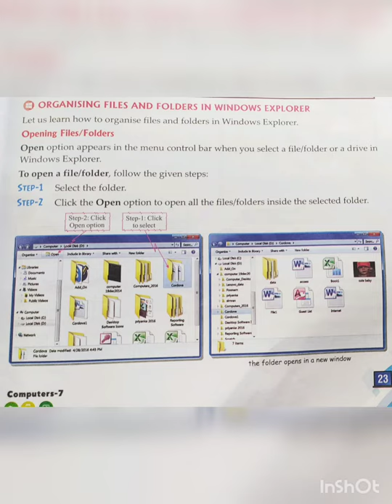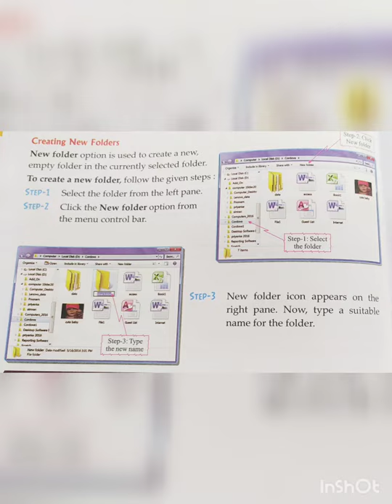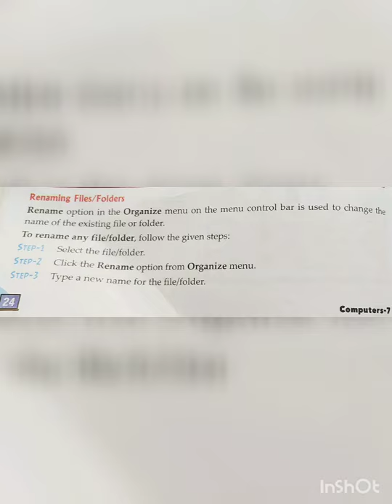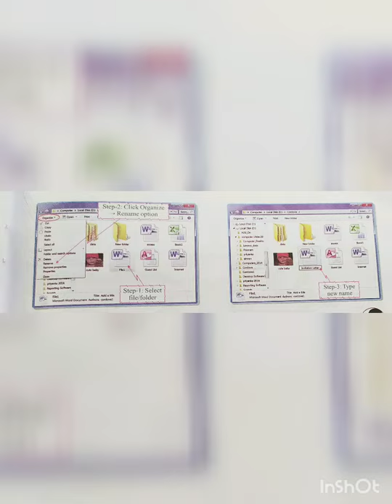7th computer ch. -2 ( module-4)